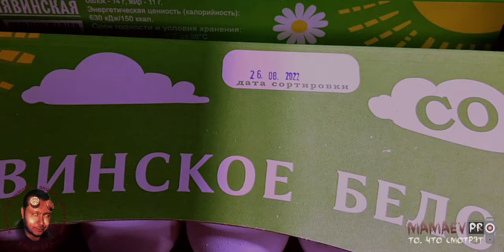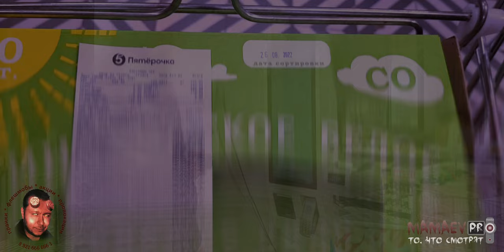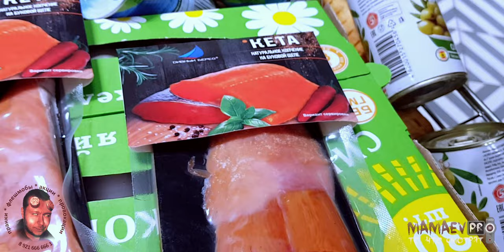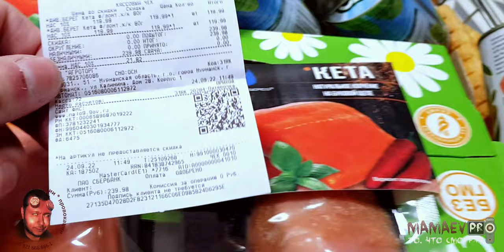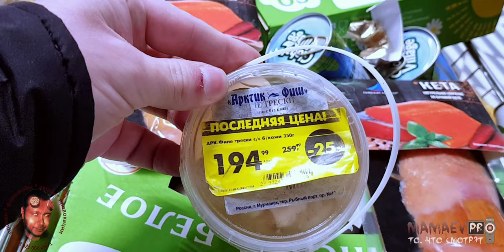MAMAEV PRO / ПРОсрочка / Администратор Пятёрочки не знает регламент ТР ТС 022/2011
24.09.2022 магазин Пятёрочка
Мурманск, ул. Калинина 28

/ Администратор Пятёрочки не знает регламент ТР ТС 022/2011
/ Администратор Анна послала покупателя и пропала в поисках бракеражного журнала

Оформили магазин за ПРОДАЖУ ПРОСРОЧКИ, нарушение СанПин и ТР ТС 022/2011

* Магазин Пятёрочка нарушил права потребителя — магазин занимался реализацией продуктов питания в нарушение п. 8.1. и п. 8.4. Санитарно-эпидемиологических правил СП 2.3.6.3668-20 "Санитарно-эпидемиологические требования к условиям деятельности торговых объектов и рынков, реализующих пищевую продукцию" (действуют до 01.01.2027 г.) и Технического регламента Таможенного союза ТР ТС 022/2011 "Пищевая продукция в части ее маркировки", то есть без потребительской упаковки и без маркировки (статья 15.12 КоАП РФ)